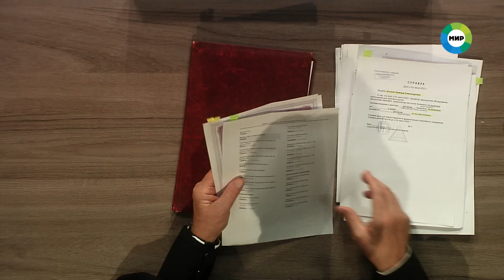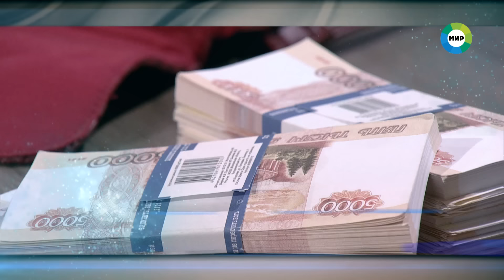Дела судебные с Николаем Бурделовым. Деньги верните! Эфир от 28.07.23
00:00 - Терапевт осмотрел пациентку и заявил, что она полностью здорова. Почему же девушка с упорством маньяка продолжала приходить к доктору каждый день?

16:39 - Клиентка фитнес-центра была госпитализирована с ожогами после посещения местной сауны. Кто в этом виноват?

30:25 - Соседки по общежитию решили, что все продукты, косметика и одежда стали общими, а потом разругались из-за сумки. Заслуживает ли кто-то из них компенсацию?